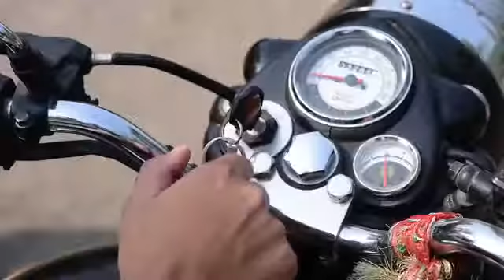New year surprize amith badana new videp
Amith badana